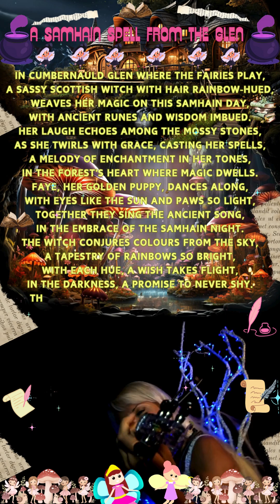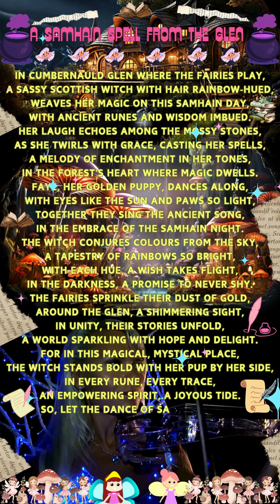🪄SHORT POEM VIDEO🧙‍♀️A Samhain Spell from the Glen🌳🧚🏽‍♀️✨️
A Samhain Spell from the Glen 🧙‍♀️ 🪄 🧹 🧚🏽‍♀️ ✨️🌳

In Cumbernauld Glen where the fairies play,
A sassy Scottish witch with hair rainbow-hued,
Weaves her magic on this Samhain day,
With ancient runes and wisdom imbued.
Her laugh echoes among the mossy stones,
As she twirls with grace, casting her spells,
A melody of enchantment in her tones,
In the forest's heart where magic dwells.
Faye, her golden puppy, dances along,
With eyes like the sun and paws so light,
Together they sing the ancient song,
In the embrace of the Samhain night.
The witch conjures colours from the sky,
A tapestry of rainbows so bright,
With each hue, a wish takes flight,
In the darkness, a promise to never shy.
The fairies sprinkle their dust of gold,
Around the glen, a shimmering sight,
In unity, their stories unfold,
A world sparkling with hope and delight.
For in this magical, mystical place,
The witch stands bold with her pup by her side,
In every rune, every trace,
An empowering spirit, a joyous tide.